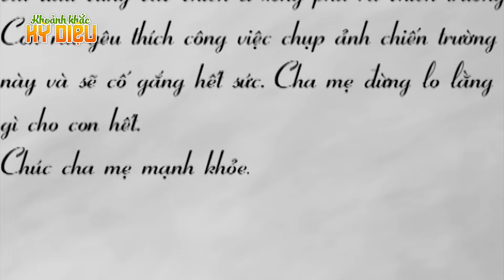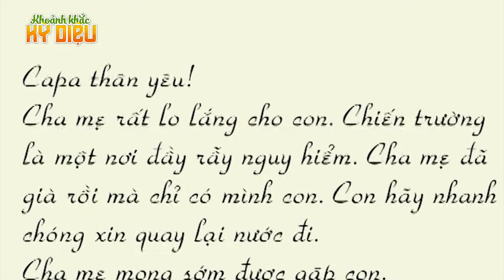GÀ CHẾT ĐẺ TRỨNG - PHIM HOẠT HÌNH - KHOẢNH KHẮC KỲ DIỆU - TRUYỆN CỔ TÍCH - CHUYỆN CỔ TÍCH